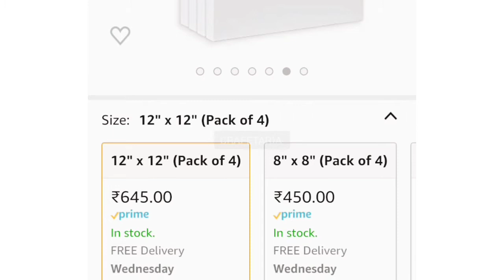how to make canvas at home/ diy canvas/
Hello everyone,
in this video we will see how to Make your own canvas for paintings and crafts ..

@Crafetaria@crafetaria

Cardboard
Fevicol masking tape
Wall putty
Bukrum sheet

Canvas painting using stencils

How to make Ceremic decoration articles

How to make stencils at home

Kitchen diy ideas

Old Tin reuse

Tea kulhad reuse

Lamp DIY

Lippan art work for beginners

How to make Ceremic cone easily / easy diy / cone making at home / 3d marker diy/ 3d outliner

Broomstick DIY

Bottle art part 1

Bottle art part 2